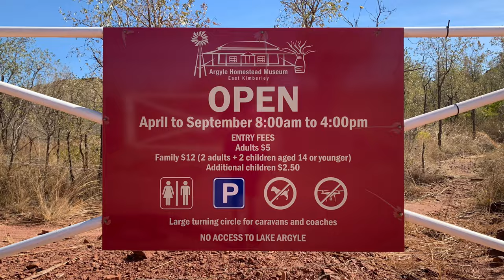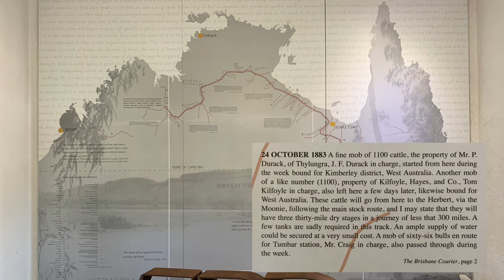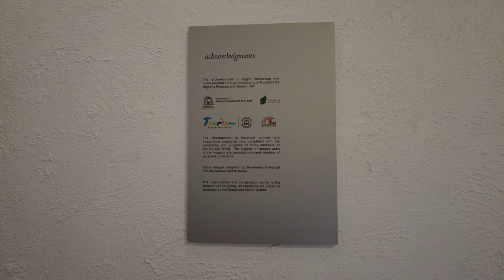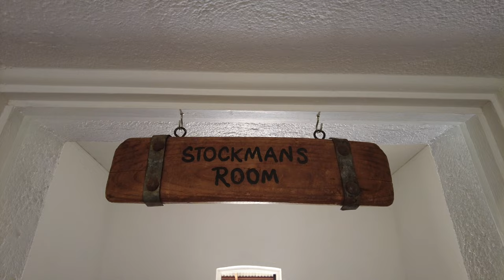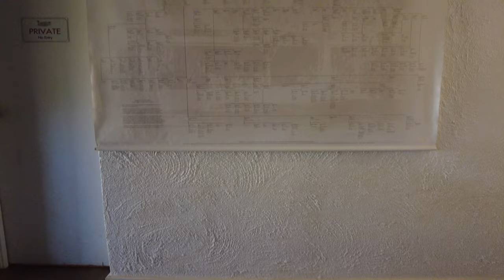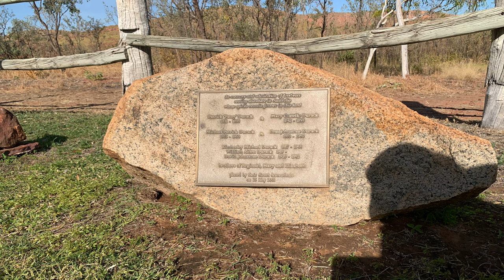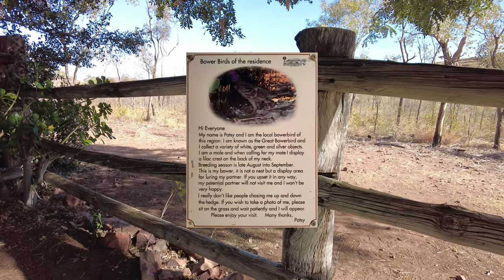WA Holiday 2022 | Day #27 Video #2 | Argyle Homestead Museum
15 July 2022

This video is of our visit to the Argyle Homestead Museum. It was really really good and at the time we visited there were also a fair few other people visiting too. We could have walked from Lake Argyle Resort apparently but we drove. I would highly recommend visiting this museum if your at Lake Argyle.

Solo Acoustic 3 by Jason Shaw

Solo Acoustic 5 by Jason Shaw